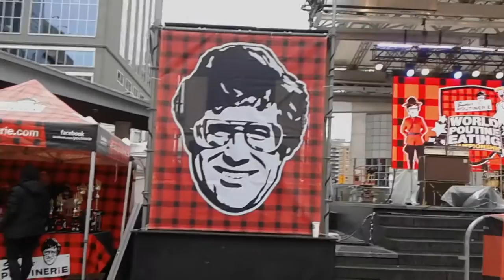World Poutine Eating Championship 2016 | A Day in the Life of Pam: Vlog #7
Today on a Day in the Life of Pam, I take you to the seventh annual Smoke's Poutinerie's World Poutine Eating Championship in Toronto, Ontario.

I have permission from the artist to use his music.